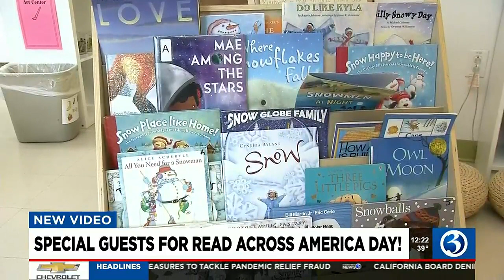VIDEO: It's Read Across America Day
March 2 was Read Across America Day, and Channel 3 participated.